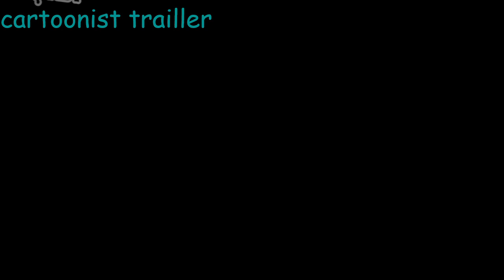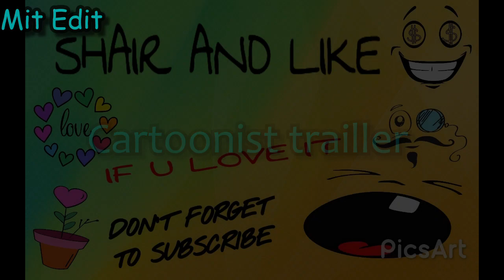Zero | Official Trailer | Nobita | Sesuka | Doremon | 21 Dec 2018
PLEASE WATCH THE TRAILER BEFORE THIS MOVIE

Zero | Official Trailer | Shah Rukh Khan | Aanand L Rai | Anushka | Katrina | 21 Dec 2018